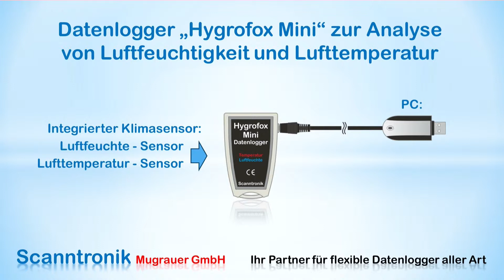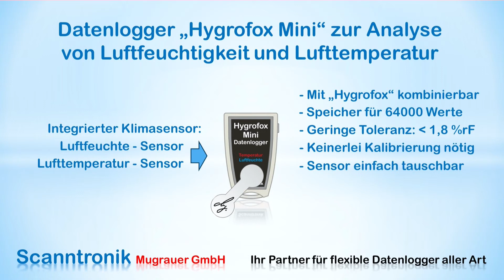Datenlogger - Hygrofox Mini für Luftfeuchte, Lufttemperatur, Taupunkt, AW-Wert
Der Hygrofox Mini ist ein sehr flexibler Miniatur - Datenlogger der die Luftfeuchtigkeit und Lufttemperatur analysieren und über viele Wochen aufzeichnen kann. Das System kann dabei schnell und sicher mittels Siegeletiketten gegen Manipulation geschützt werden. Alle Eigenschaften und Funktionen des Datenloggers werden in diesem Video genau beschrieben.

Dieser Video - Ratgeber kann Sie zusätzlich dabei unterstützen den Gründen für Schimmelpilzwachstum z.B. in Wohnungen auf die Spur zu kommen. Es werden verschiedene Datenlogger - Systeme und Lösungsansätze (AW-Wert, Taupunkt, ...) der Scanntronik Mugrauer GmbH vorgestellt die die Analyse von Feuchteschäden / Schimmelschäden in Wohnungen und an Gebäuden deutlich vereinfachen.

Häufig ist das Raumklima d.h. die Luftfeuchtigkeit, Luft- und Wandtemperatur für Schimmelwachstum verantwortlich. Aber auch falsches Lüftungsverhalten, schlecht geheizte Räume oder Kältebrücken können u.a. die Ursache sein. Neben den baulichen Schäden, wird natürlich auch die eigene Gesundheit durch Schimmelkulturen beeinträchtigt.

Die Analysesoftware bietet Ihnen die Möglichkeit alle gesammelten Messdaten genau auszuwerten und zu verwalten. Es stehen hier zahlreiche Funktionen wie z.B. Taupunkt, AW-Wert, mathematische Kurvenberechnung, Statistik, u.v.m. zur Verfügung. Ein Export der Messwerte nach Excel und eine beliebige Weiterverarbeitung dort ist selbstverständlich ebenfalls möglich.